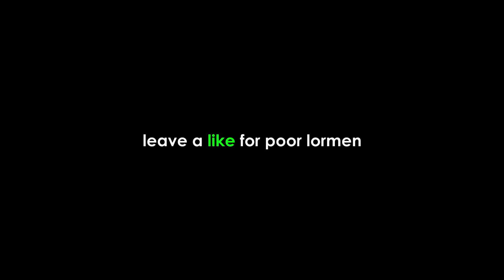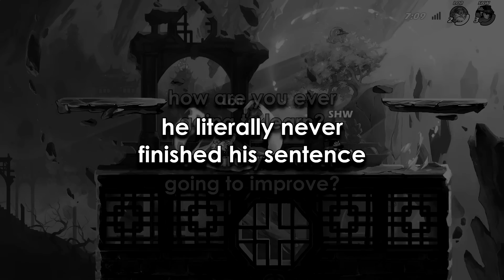Breaking Mental #6: Lormen's Showdown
Lormen is back for another episode, 2 years later. Let's see if its as easy to break his mental this time.

Skydiving Results - Wii Sports: Resort
Hard Court 2 Theme - Mario Tennis: Power Tour
4 PM - Animal Crossing: New Horizons
5 PM - Animal Crossing (Gamecube)
Ludibrium 02 - Maple Story 2
Fortnite Default Dance - Minecraft
This Could Be Fun - Erik Haddad
Home, Town Forest - Pet Society
Credits - Mario Kart Double Dash
Epic Music - RomanSenykMusic
Otis McMusic - Otis McDonald
Arthur Benson - Odd Behavior
10 AM - Animal Crossing: New Horizons
Stick it to the Man - Stick Fight